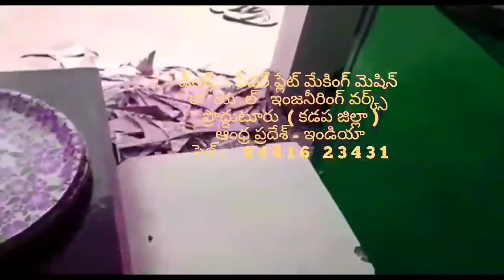Latest Paper plate making machine factory in proddatur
paper plate machine,paper dona machine,paper thali machine,paper cup machine,startup business,small business,smart business Ideas,

smart ideas,paper plate making,Paper Plate making Business,small startup ideas,small business ideas,business ideas for village,business ideas 2018,

FOR,
ROYAL engg works,
PRODDATUR,
KADAPA-DIST,
ANDHRA PRADESH